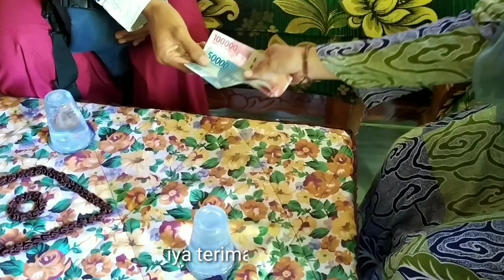Ketika Salah Memilih Istri eps 3. | film pendek menginspirasi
film pendek ini menceritakan tentang kehidupan sehari hari yang ada di masyarakat. karakter terkuat adalah pemeran utama Ahna aini.  dia adalah seorang perempuan yang tidak mau menerima keadaannya yang miskin. suka mengatur suami, dalam pikirannya hanya uang dan uang serta susah bersyukur dalam menghadapi kehidupan.

untuk lebih tau isi dari film ini silahkan tonton sampai selesai. Terima kasih